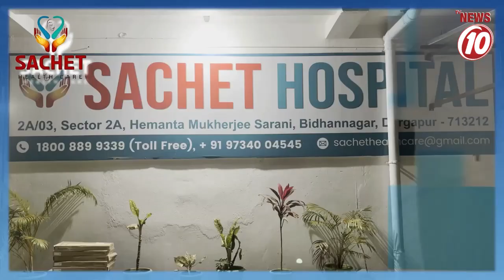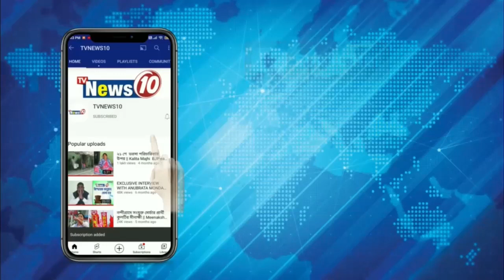পাইপগান সহ ধৃত ১ || অন্ডাল